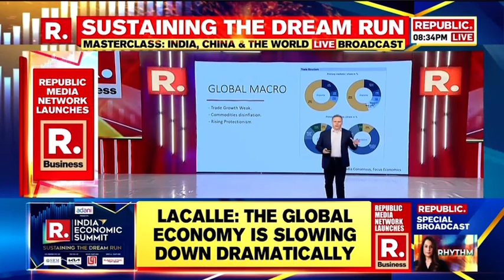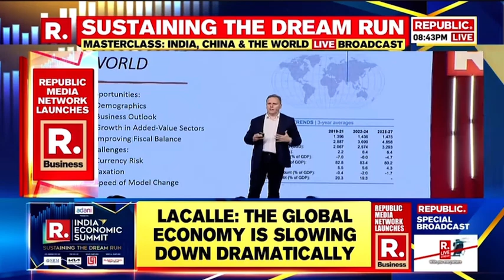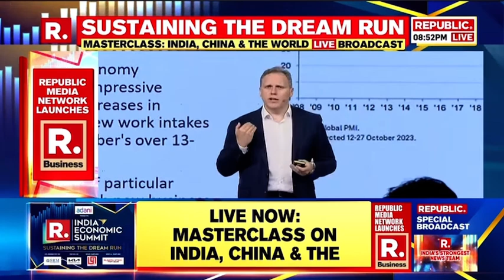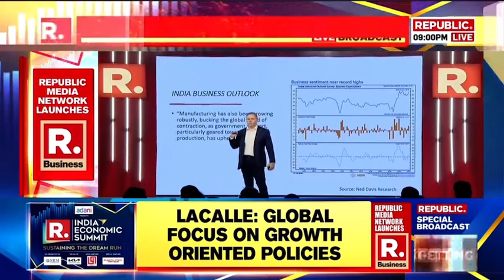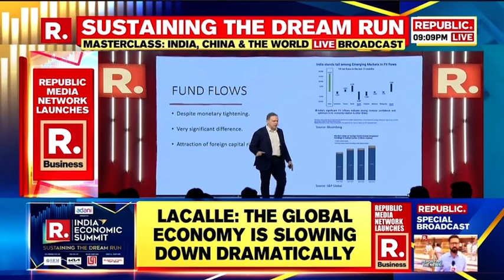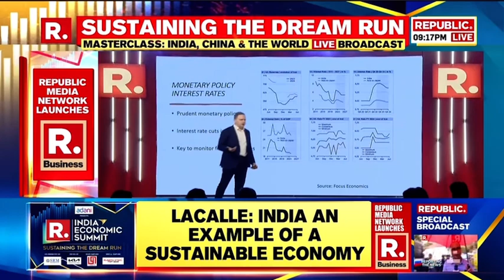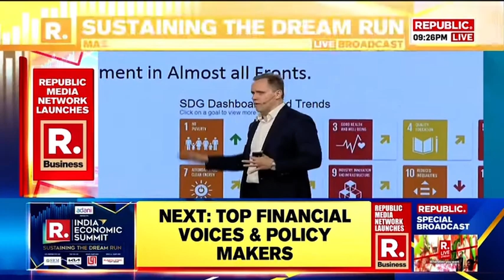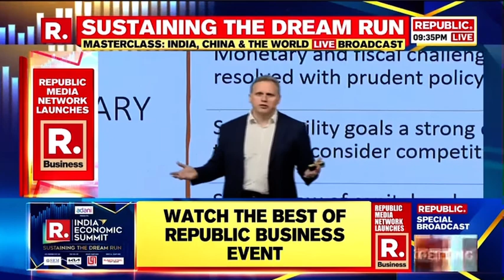INDIA. THE WORLD'S ENGINE OF GROWTH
Kind regards!